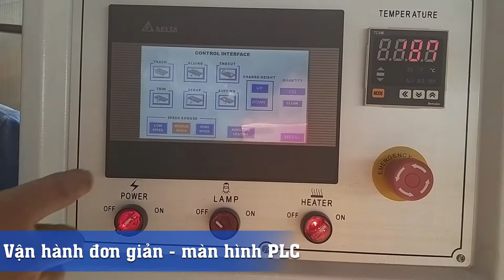Tư vấn máy dán cạnh thẳng tự động (dán cạnh ván dày 80mm) | Quốc Duy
Tư vấn máy dán cạnh thẳng tự động (dán cạnh ván dày 80mm) | Quốc Duy I 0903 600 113
Máy dán cạnh thẳng ván dày 80mm tự động VERMAX 80 chuyên dùng để dán chỉ: Pvc, acylic, mdf, melamine, veneer, nẹp gỗ…
Với khả năng dán cạnh ván dày lên đến 80mm, đảm bảo thành phẩm đẹp, chuẩn.
Máy dán cạnh thẳng tự động thường được ứng dụng trong gia công sản phẩm chi tiết thẳng như cạnh bàn, tủ áo, tủ bếp, nội thất văn phòng,…
THAM KHẢO THÊM CÁC LOẠI MÁY DÁN CẠNH TỰ ĐỘNG
► Điện thoại : 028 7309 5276